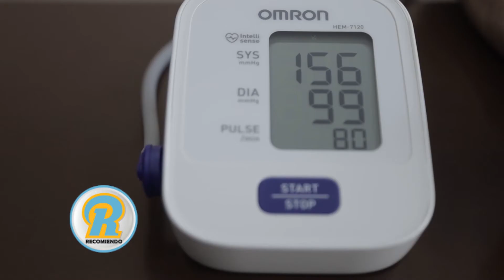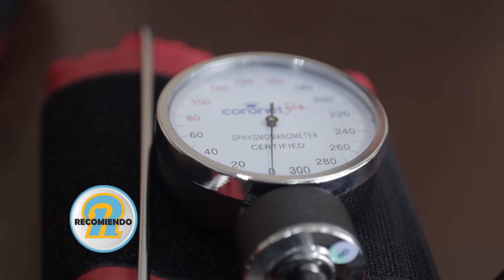SIEMPRE ASESORATE Y COMPRA LOS PRODUCTOS QUE NECESITAS PARA TU SALUD EN ORTOPEDIA AGUILAR